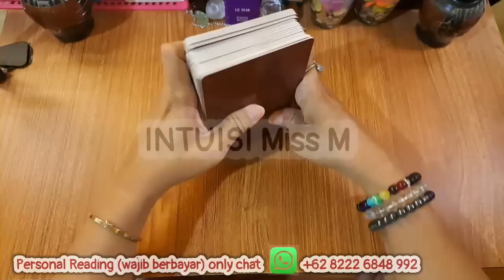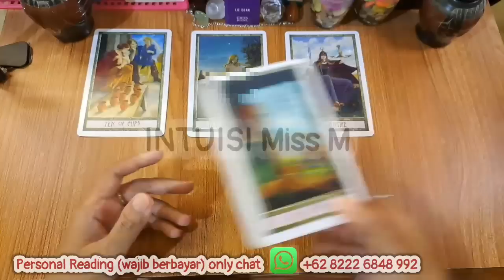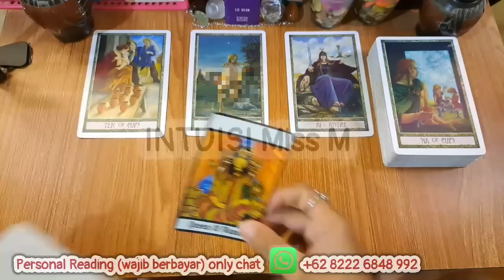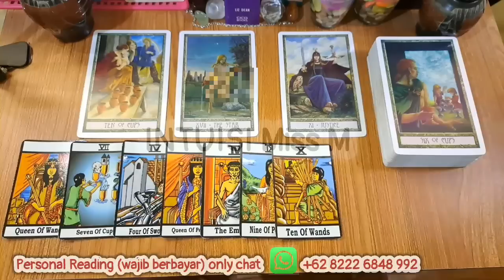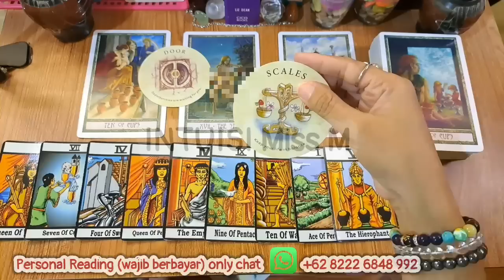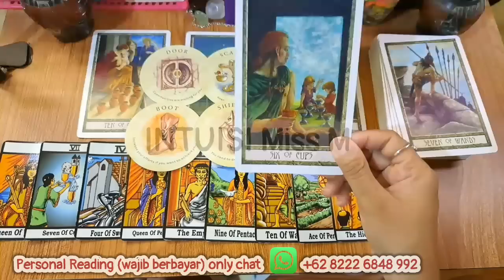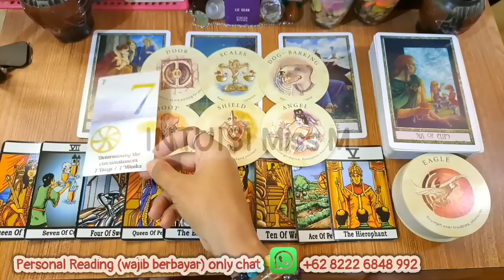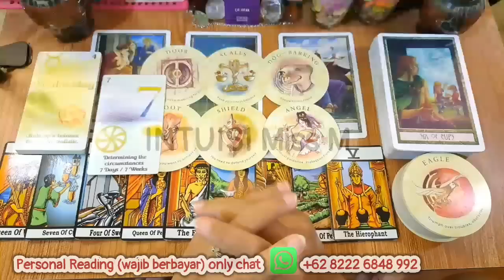💙 KAMU HARUS WASPADA ARIES ✨️ INI DRAMA KEHIDUPAN YANG AKAN KAMU TEMUI DI 2023 💫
Ramalan zodiak aries 2023